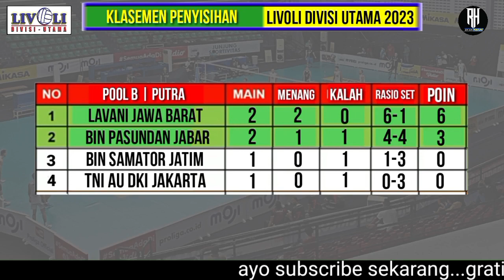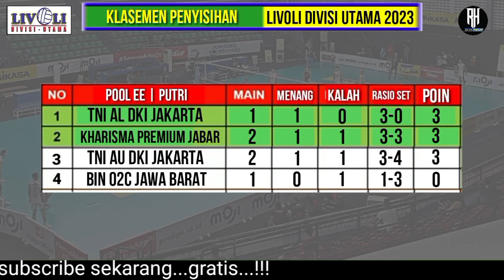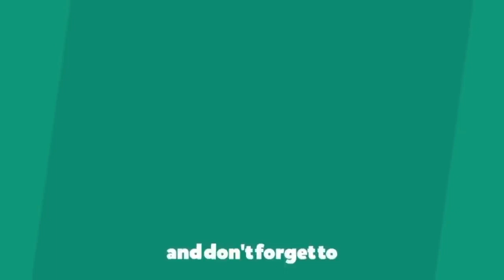Jadwal Livoli Divisi Utama 2023 Hari ini | TNI AU vs Samator~Klasemen Voli Putra & Putri~Live Moji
Jadwal Livoli Divisi Utama 2023 Hari ini | TNI AU vs Samator | Klasemen Putaran 1 Putra & Putri | Live Moji

Hasil Livoli Divisi Utama 2023 Hari ini~Klasemen Voli Putra & Putri Putaran 1~Jadwal Livoli Divisi Utama 2023

Venue: Indoor Stadium Sport Center Kelapa Dua, Kabupaten Tangerang, Banten

Putri - Pool EE | Jakarta TNI AU Putri 3-1 BIN O2C Bandung
Putri - Pool EE | Jakarta TNI AL Putri 3-0 Kharisma Premium Bandung
Putra - Pool B | BIN Pasundan Bandung 1-3 Jakarta LavAni Allo Bank

Putri - Pool EE | Jakarta TNI AU Putri 0-3 Kharisma Premium Bandung
Putra - Pool B | BIN Pasundan Bandung 3-1 Surabaya Samator
Putra - Pool B | Jakarta LavAni Allo Bank vs Jakarta TNI AU Putra

14:00 WIB: Putri - Pool EE | Kharisma Premium Bandung vs BIN O2C Bandung
16:30 WIB: Putri - Pool EE | Jakarta TNI AU Putri vs Jakarta TNI AL Putri
19:00 WIB: Putra - Pool B | Jakarta TNI AU Putra vs Surabaya Samator

14:00 WIB: Putri - Pool EE | BIN O2C Bandung vs Jakarta TNI AL Putri
16:30 WIB: Putra - Pool B | Surabaya Samator vs Jakarta LavAni Allo Bank
19:00 WIB: Putra - Pool B | BIN Pasundan Bandung vs Jakarta TNI AU Putra

10 November 2023
16:00 WIB: Putri - Pool EE | Ranking 3 vs Ranking 4
19:00 WIB: Putri - Pool EE | Ranking 1 vs Ranking 2

11 November 2023
16:00 WIB: Putra - Pool B | Ranking 3 vs Ranking 4
19:00 WIB: Putra - Pool B | Ranking 1 vs Ranking 2

Pembagian Pul Livoli Divisi Utama 2023

Berikut hasil pembagian pul Livoli Divisi Utama 2023:

Tim Livoli Divisi Utama Putra

Berikut ini daftar peserta Divisi Utama Putra 2023 berdasarkan pembagian pulnya:

Pul A
DPUPR Rafabinar Semen Grobogan
Indomaret Sidoarjo
PDAM Tirta Bhagasasi Bekasi
Semarang Berlian Bank Jateng

Pul B
BIN Pasundan Bandung
Jakarta LavAni Allo Bank
Jakarta TNI AU Putra
Surabaya Samator

Tim Livoli Divisi Utama Putri

Berikut ini daftar peserta Divisi Utama Putri 2023 berdasarkan pembagian pulnya:

Pul DD
Gresik Petrokimia Pupuk Indonesia
Jakarta Bharata Muda
Jakarta Popsivo Polwan
Surabaya Bank Jatim

Pul EE
BIN O2C Bandung
Jakarta TNI AL Putri
Jakarta TNI AU Putri
Kharisma Premium Bandung

Jadwal Penyisihan
Putaran 1
Tgl 06 - 09 November 2023
Putaran 2
Tgl 14 - 19 November 2023
Final Four & Final
Tgl 1-9 Desember 2023